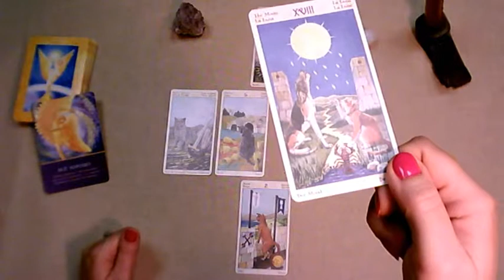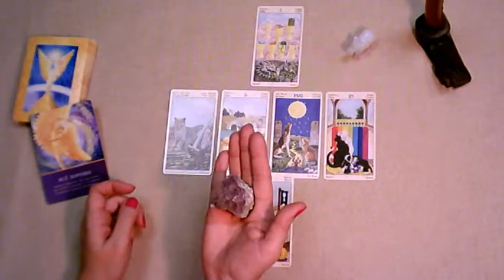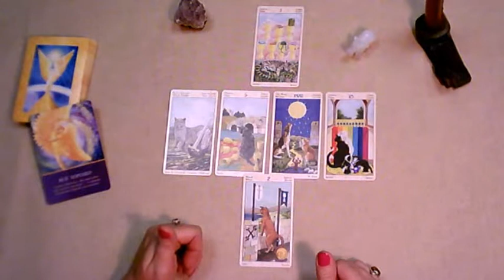Рыбы, расклад на неделю, 6-12 апреля 2015 г.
Расклад для знака Рыбы на неделю с 6 по 12 апреля 2015 года. В раскладе использованы Таро Языческих кошек (Магдалина Мессина) и Магические послания Архангелов (Дорин Вирче).